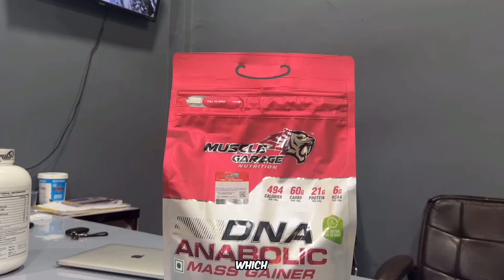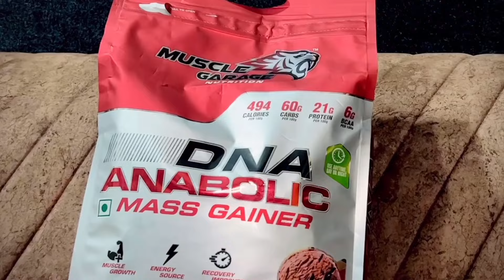13-25 Age में Biggest 3 Workout Mistakes | Tips for Fast Muscle Gain | fast muscle gain kaise kare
13-25 Age में Biggest 3 Workout Mistakes  | Tips for Fast Muscle Gain | fast muscle gain kaise kare